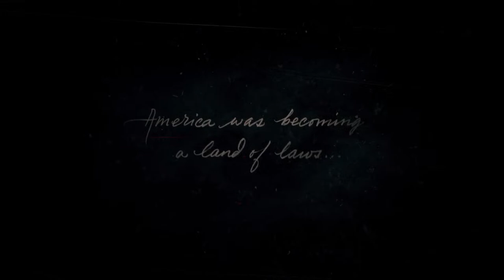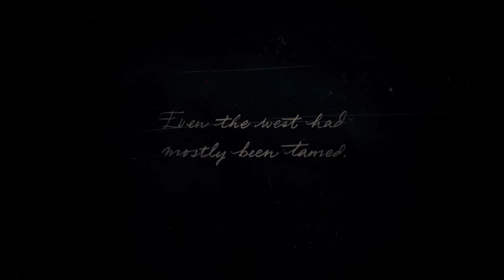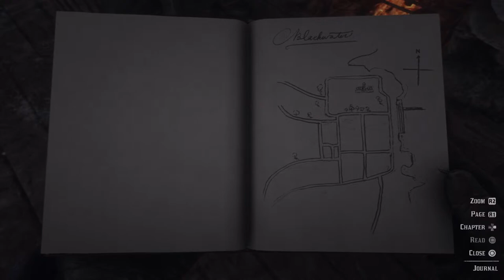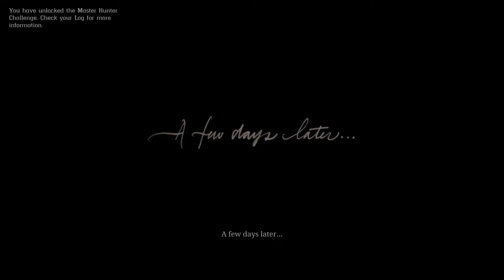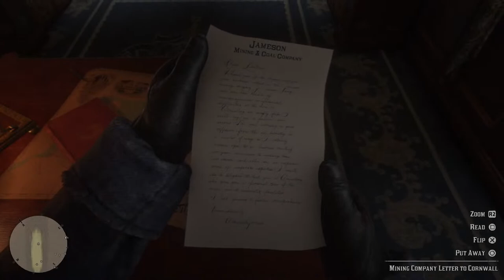Not a videogame